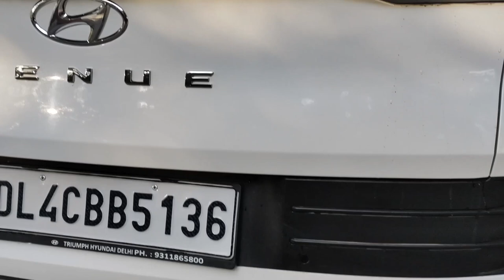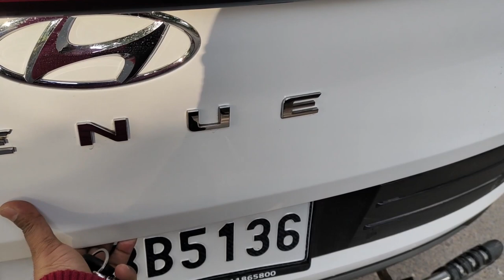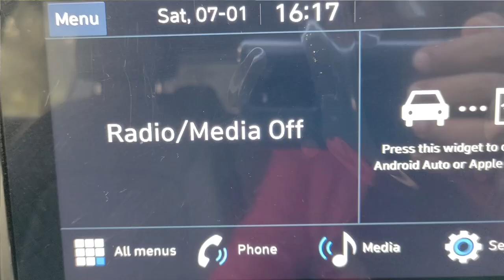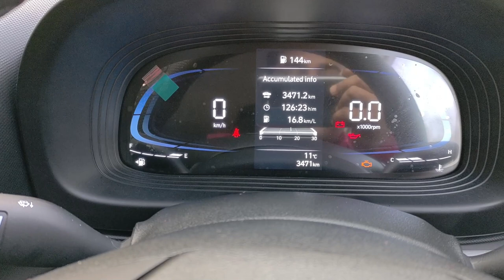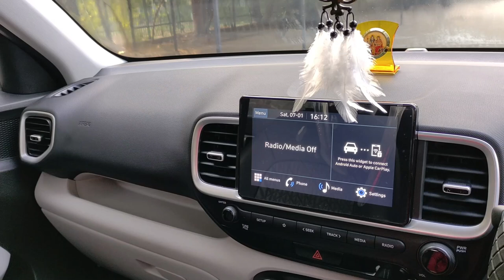Venue S 1.2 Petrol Walkaround Video | इसे बोलते है features देना 🔥